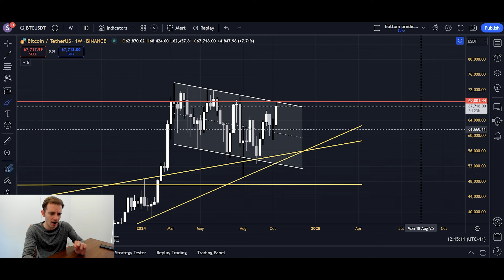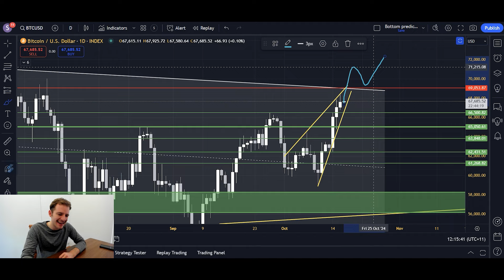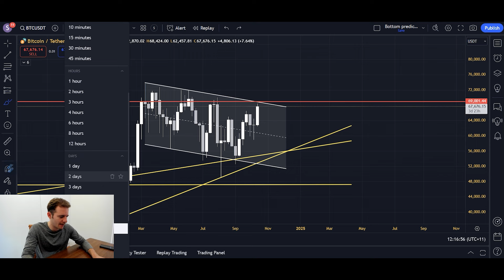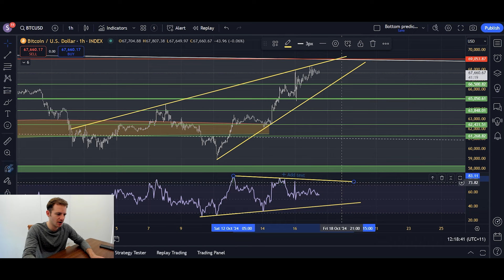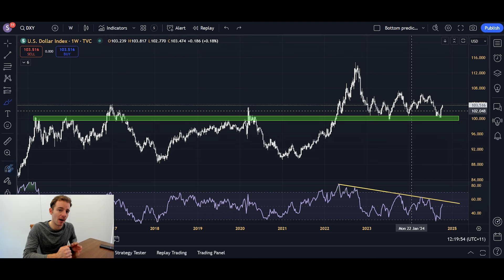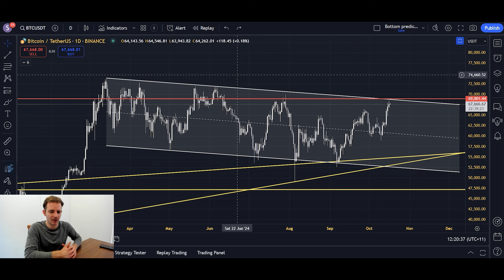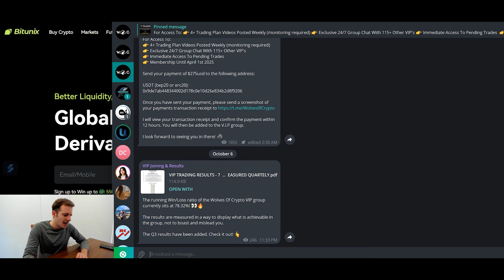Bitcoin: Is BTC About To PUMP? - Here's What NEEDS To Happen!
Introduction 0:00-2:08
Promotions 2:08-2:44
What Would Confirm A Breakout? 2:44-8:26
Bullish Invalidations & Potential Short Term Correction 8:26-9:40
Conclusion & Final Charts 9:40-11:35
Promotions 11:35-12:43